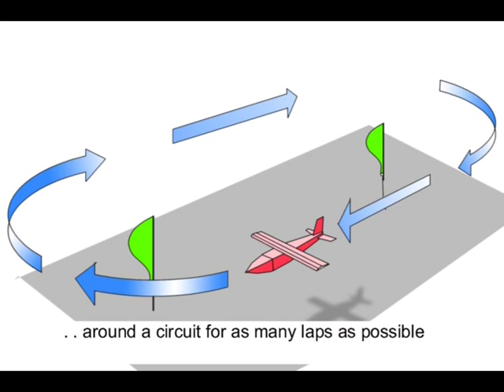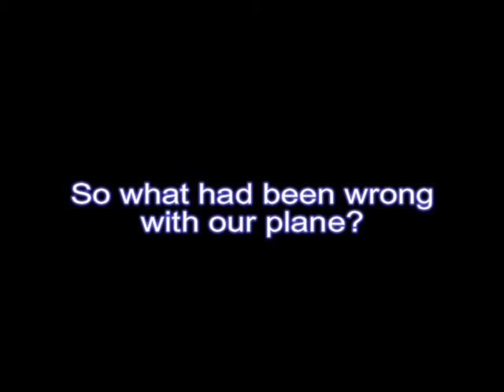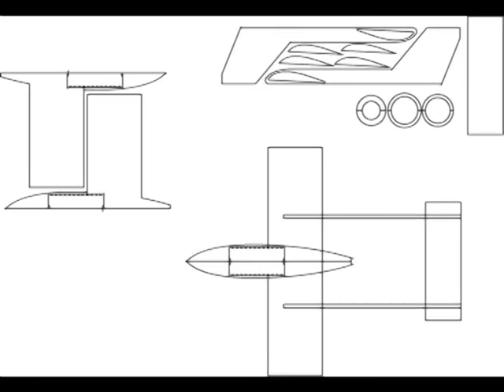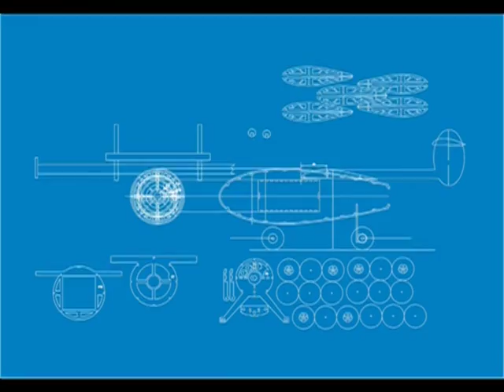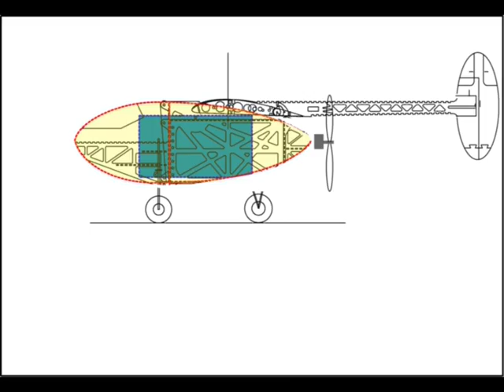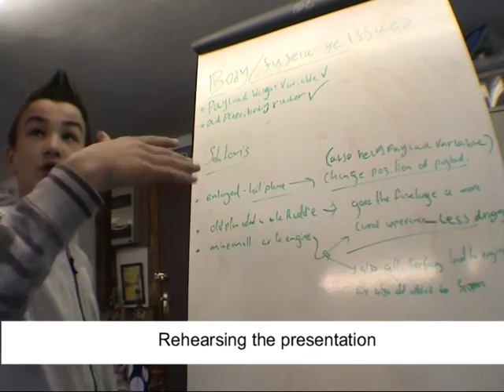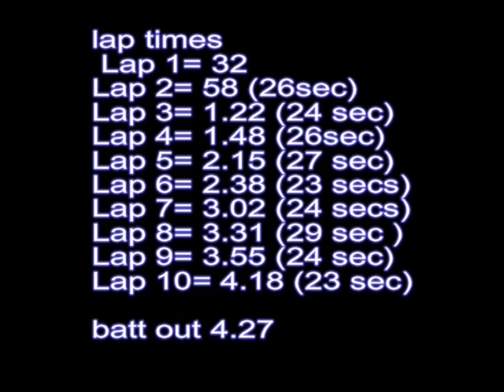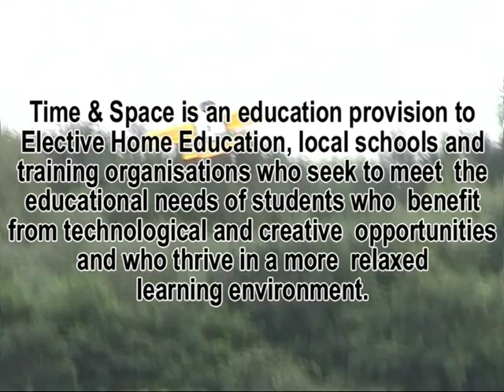BMFA Payload Challenge (1) 2016 D04 Aer0nauts - Our Story 2016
This video traces our 'rags to riches' success in winning the Distance Challenge 2016 and re- awarding of the prestigious Jetex Trophy.
This video is designed to inspire more schools and clubs to enter this worthy event and so inspire a new generation of British youngsters, particularly those who may feel marginalised by education, hoop jumping and learning for the test, who love the outdoors, divergent thinking - outside the box, asking questions, making stuff, testing things to destruction, learning by trial and error, literally  throwing caution to the winds and taking risks. Use our ideas please, use Laser cutters for everything  - you can do it! See you next year?